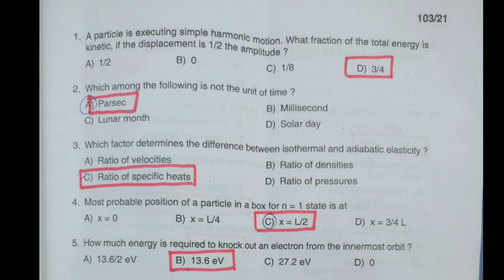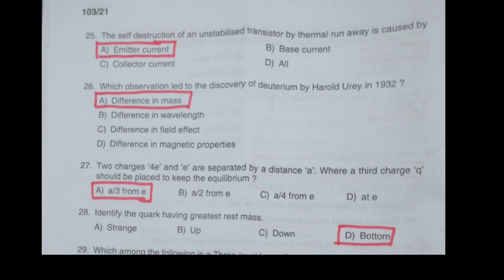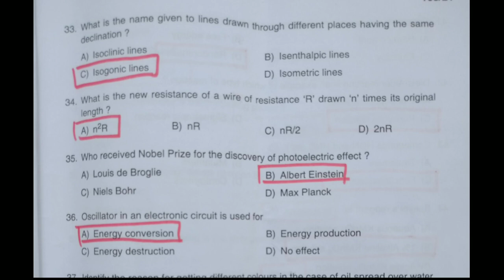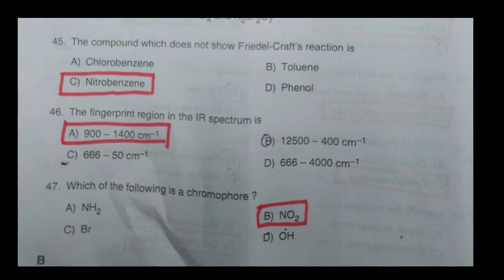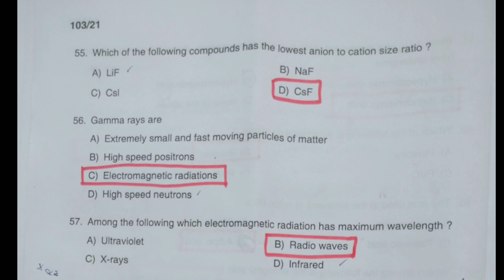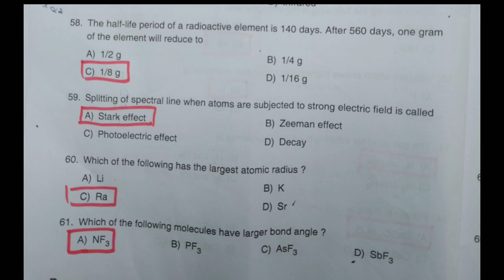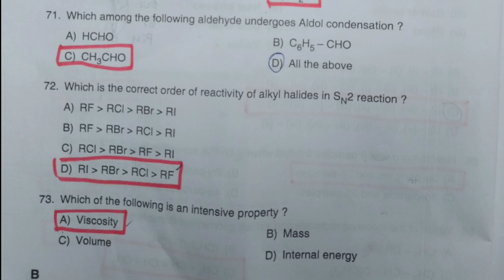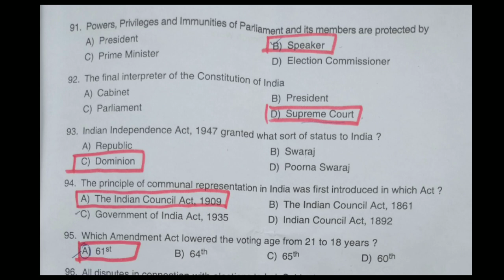Fingerprint searcher Answer Key|Code B|Degree Level||LDC || LGS